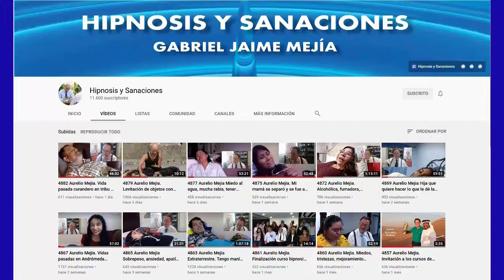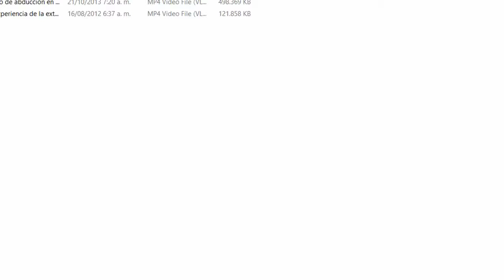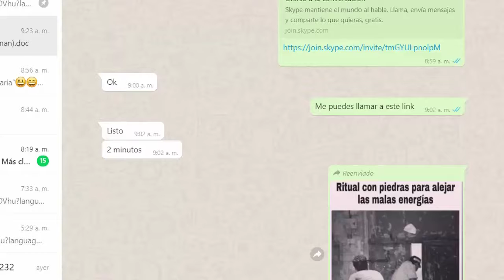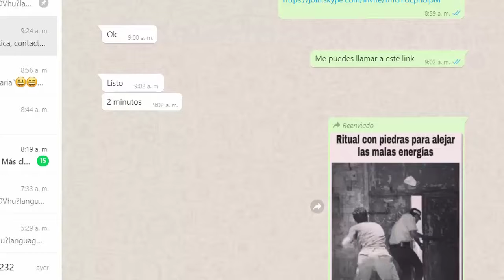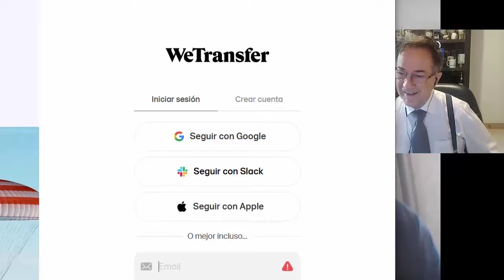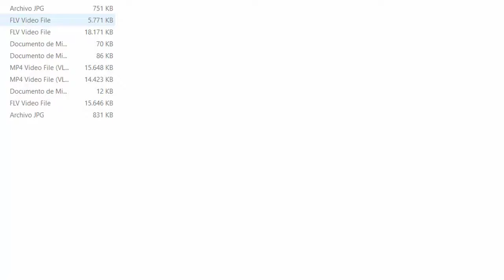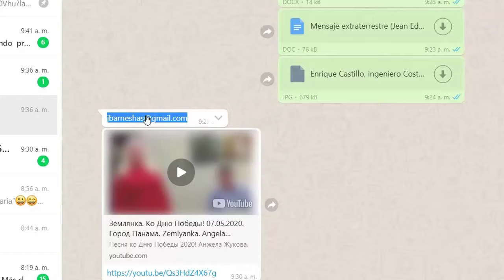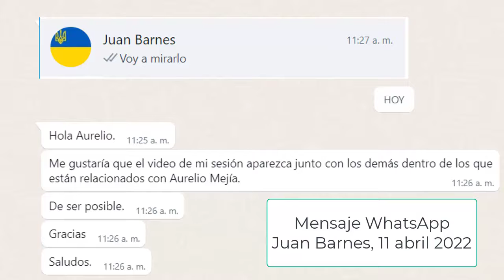5126 Aurelio Mejia hipnosis. Extraterrestre, vidas pasadas árabe en mercado, jineta perseguido, pira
Hipnosis introspectiva por Aurelio Mejía a distancia, en línea por internet. Extraterrestre, vidas pasadas árabe en mercado, jineta perseguido, pirata en barco, niño en castillo. Panamá, 3 noviembre 2021.